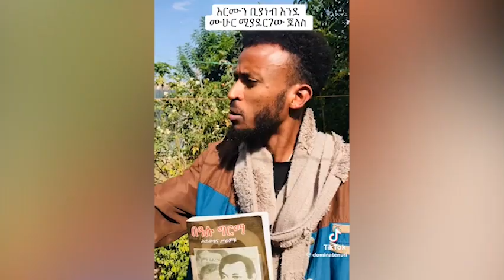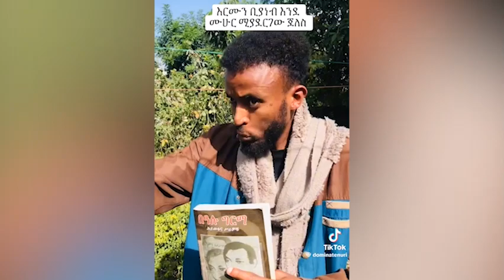ቀበጧ የደብተራ ልጅ | አስቀዝንልኝ